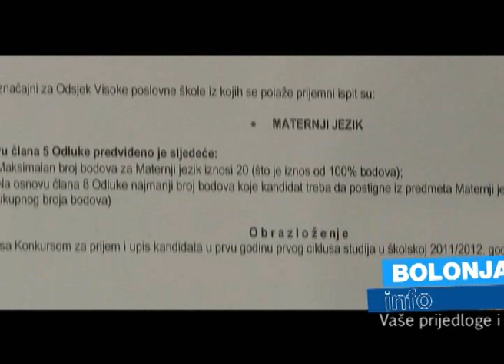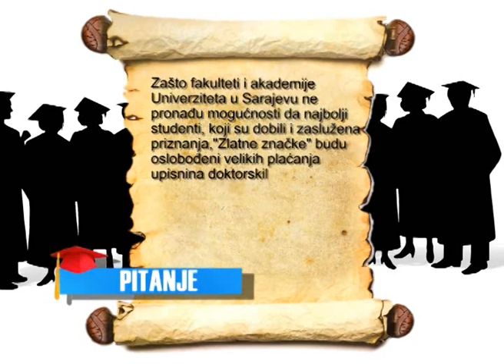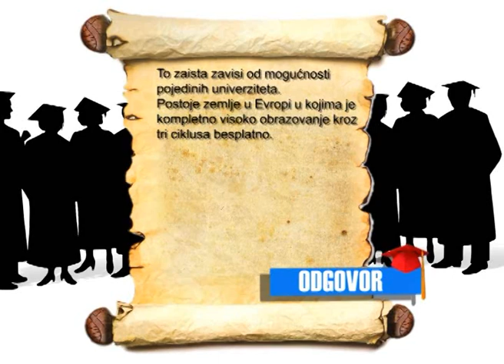BOLONJA.info | Kako studenti vide Bolonjsku reformu? | Emisija 19.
Studenti u BiH imaju najrazličitije primjedbe na bolonjsku reformu. To je dijelom i zbog različitog načina i stepena implementacije bolonjske reforme kod nas. Najviše primjedbi ima na nepodudarnost kvalifikacija koje daje bolonjski sistem obrazovanja i kvalifikacija sadžanih u aktuelnim zakonima o radu.
Dosta primjedbi ide na račun nekih nastavnika i asistenata koji se ne pridržavaju bolonjskog stila podučavanja, a prema kojem je student u centru svih zbivanja na univerzitetu.
Postoje i pozitivne ocjene bolonjskog sistema u kojima studenti ističu kako im je lakše savladati programe kroz kontinuiranu provjeru i praćenje znanja.
Veoma bitna primjedba studenata ide na račun problema da im se priznaju periodi studija koje su ostvarili kroz mobilnost.